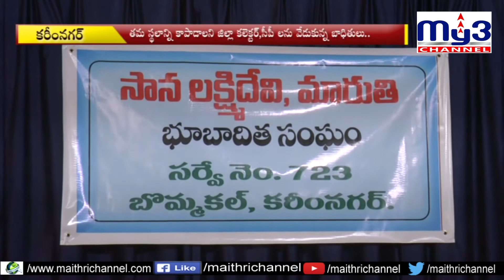భూములు ఇప్పించకుంటే..ఆత్మహత్యే శరణ్యం.. MY3 NEWS 11-12-2020 7pm